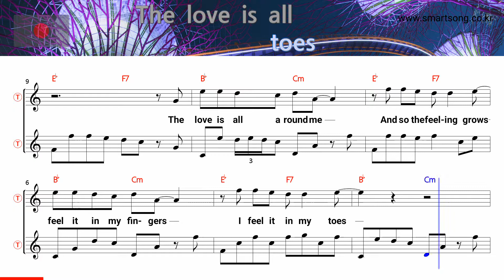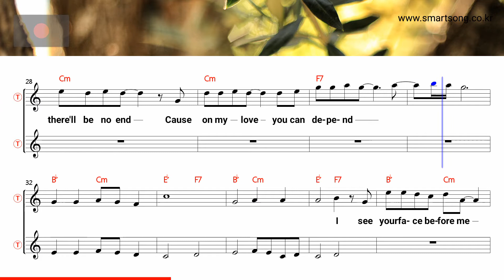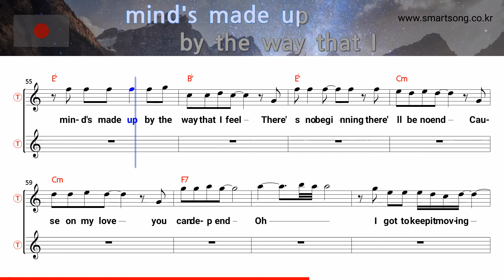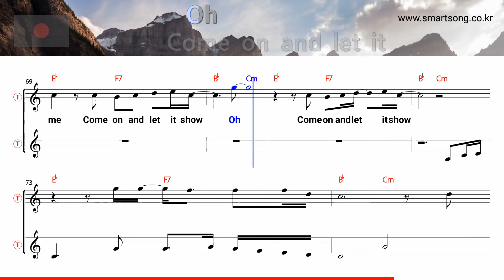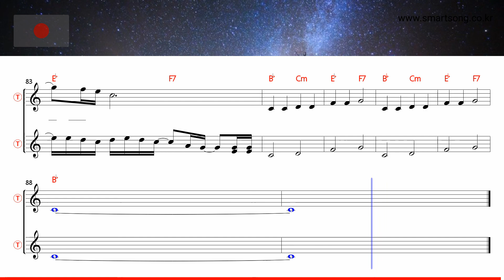Love is all around - Wet Wet Wet (Tenor/Soprano Saxophone Sheet Music Bb Key / Karaoke / Easy Solo)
Love is all around - Wet Wet Wet (Tenor/Soprano Saxophone Sheet Music Bb Key / Karaoke / Easy Solo Cover)